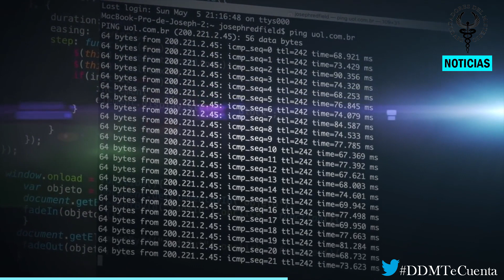✅NOTICIAS 28 DE OCTUBRE✅ 2021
LA NASA QUIERE RESPONDER LA PREGUNTA DE SI ESTAMOS SOLOS, O NO

MÁS PROBLEMAS PARA LA COMPRA DE ARM DESDE NVIDIA

EL PHISHING BANCARIO ESTÁ CAUSANDO PÉRDIDAS DE HASTA 150.000€ EN ESPAÑA

UBER Y HERTZ SE ASOCIAN PARA ALQUILAR 50.000 TESLAS A CONDUCTORES

EL GOBIERNO ENCALLA CON NUTRI-SCORE

1981: EN LOS ESTADOS UNIDOS, LARS ULRICH Y JAMES HETFIELD FORMAN LA BANDA DE THRASH METAL METALLICA.
1993: BORÍS YELTSIN DECRETA LA PROPIEDAD PRIVADA DEL SUELO EN RUSIA.

DDM TE CUENTA Y MÁS
NOTICIAS  DDM